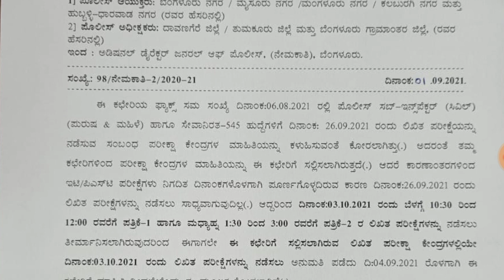ಲಿಖಿತ ಪರೀಕ್ಷೆ ದಿನಾಂಕ ಮುಂದೂಡಿಕೆ|CIVIL PSI 545 POSTS|KSP|2021|ONLINE TEST SERIES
**ದಯವಿಟ್ಟು ಈ App install ಮಾಡಿಕೊಳ್ಳಿ**

**ನಂತರ ಮುಂದಿನ ಟೆಸ್ಟ್ ಹೇಗೆ ಪಡೆಯುವುದು ತಿಳಿಸುತ್ತೇವೆ**

👉 **ಉಚಿತ ಪ್ರಚಲಿತ ಘಟನೆಗಳ ಪರೀಕ್ಷೆ**
👉 **ಉಚಿತ ಪರೀಕ್ಷಾ ಸರಣಿ**
👉 **ಅತ್ಯುತ್ತಮ GK ಪರೀಕ್ಷಾ ಸರಣಿ**
👉  **ಅತ್ಯುತ್ತಮ study Material**
👉 **Live classes**
👉 **PDF NOTES**
👉 **ನೇರವಾಗಿಯೇ ನಮ್ಮ ಸಂಪರ್ಕದಲ್ಲಿರಬಹು**
👉  **ಉದ್ಯೋಗ ಮಾಹಿತಿ**